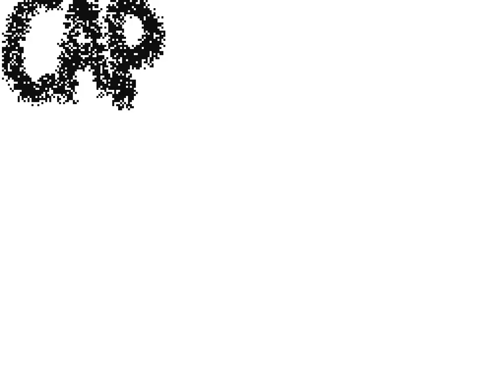iNSaNiTY/Invader Zim - Flipnote (OLD)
Song:
iNSaNiTY